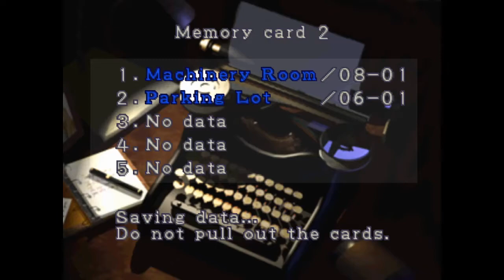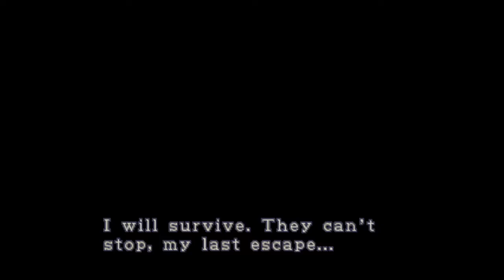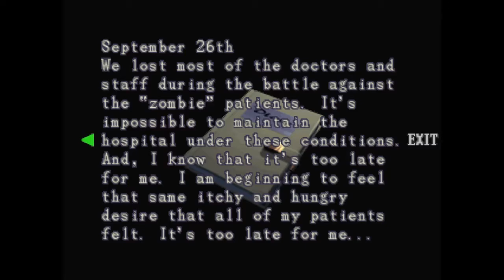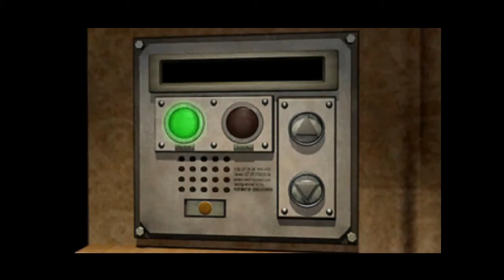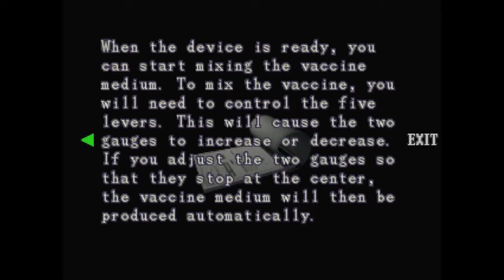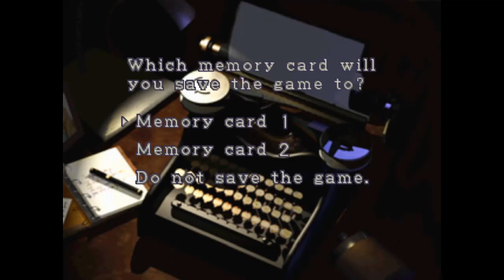Let's Play Resident Evil 3: 05 - Only Nemmy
After Nemesis attacks Jill it's up to Carlos to save her.

Player: Aura
Guests: Anstca, Brute, Galuf